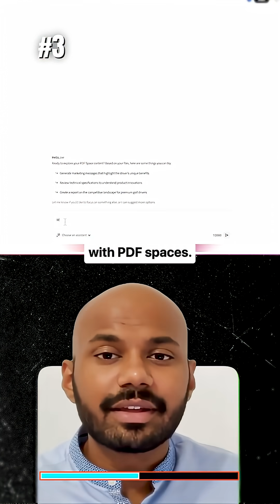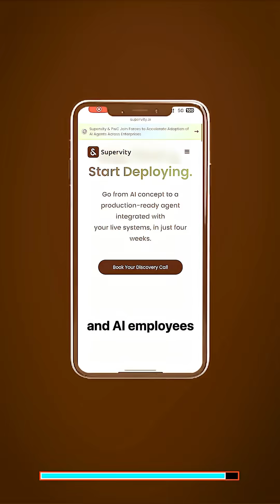GPT-6, Adobe’s AI PDFs, NVIDIA’s Robot Chip & More — Top AI Updates You Can’t Miss!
Stop scrolling. GPT-6 is coming, Adobe just reinvented PDFs, NVIDIA dropped a robotics powerhouse, and ElevenLabs now makes soundtracks for your videos instantly. Plus, Supervity’s Agentathon is changing how enterprises deploy AI in just 4 weeks.

In this episode of Supervity Signal, we break down the most game-changing AI updates you need to know:
- GPT-6’s memory superpower
- ElevenLabs’ video-to-soundtrack AI
- Adobe’s conversational PDFs
- NVIDIA’s next-gen robotics chip
- Supervity’s 4-Week Agentathon

⚡ Stay ahead of the AI curve.